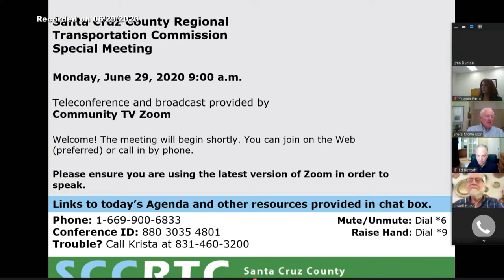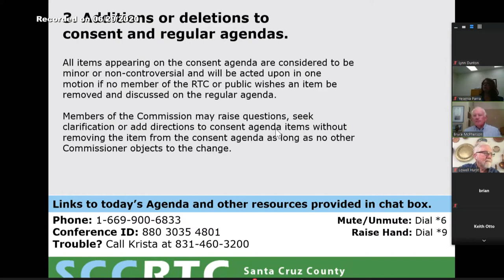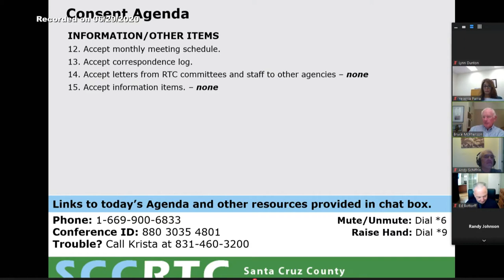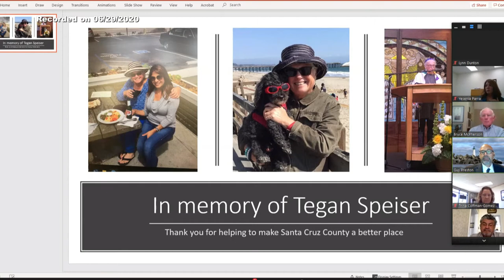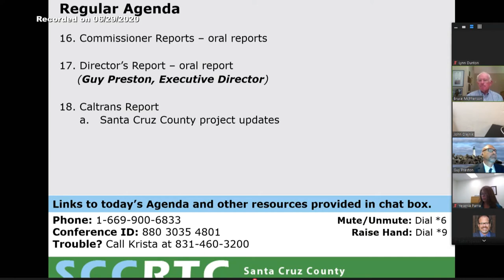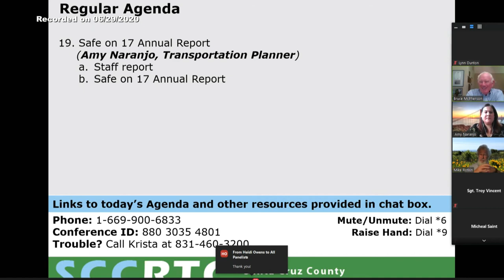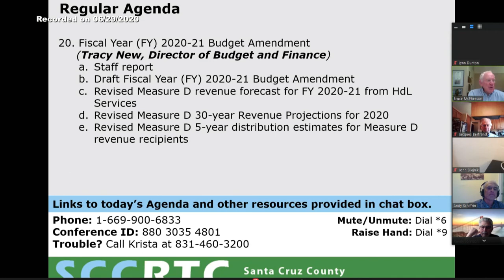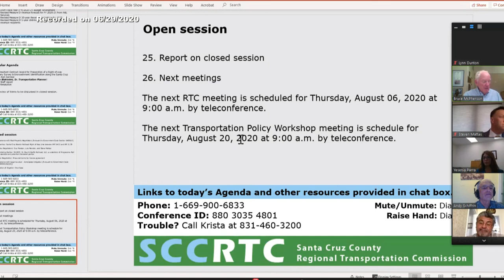Santa Cruz County Regional Transit Commission 6/29/20